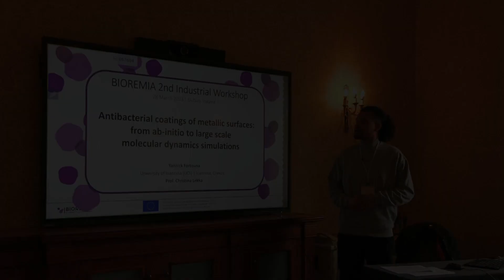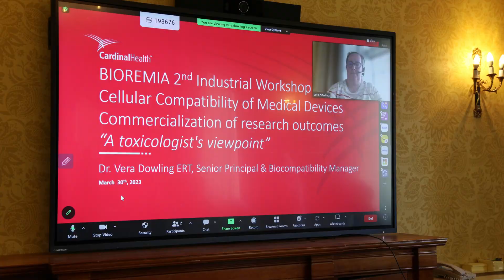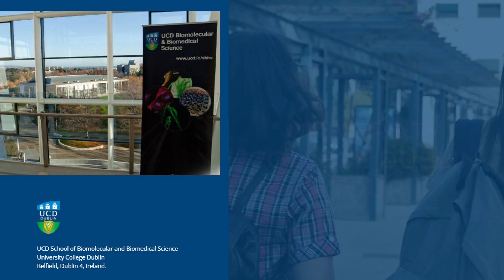Bioremia 2nd Industrial Workshop - March 2023 Dublin, Ireland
The video of our 2nd Industrial Workshop in Dublin, Ireland (27 -31 March 2023) is finally released.

The workshop included a soft skills training course on “key concepts in research and beyond” to address and deliver the commercialization of research outcomes from the BIOREMIA project, several invited talks on industrial and scientific aspects of medical implants and biofilm, presentations on PhD projects progress by all ESRs, a Consortium management meeting as well as site visits of Ashland and University College Dublin facilities.

See more about the workshop on our official Instagram account or our

BIOREMIA ("BIOfilm-REsistant Materials for hard tissue Implant Applications") is a European Training Network.